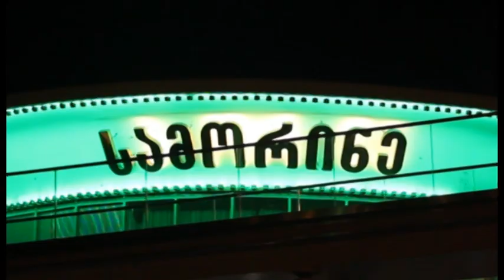sadiplomo, maestro, 2014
sadiplo, maestro, 2014